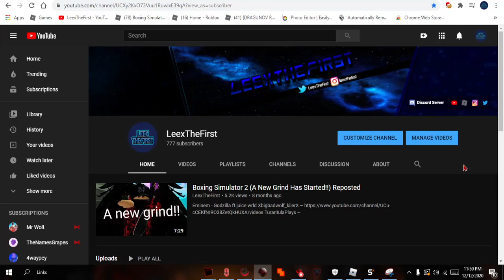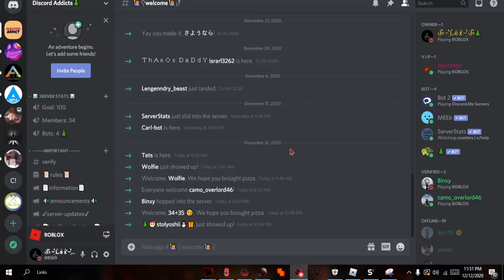Boxing Simulator 2 | Giveaway Details